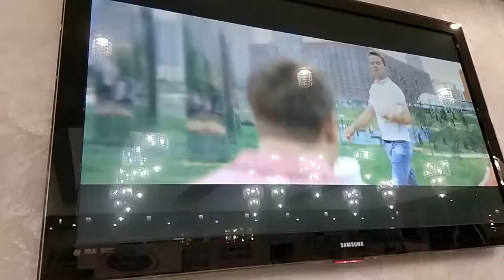Социальная реклама для саратовских депутатов